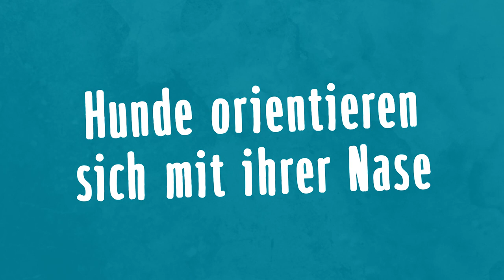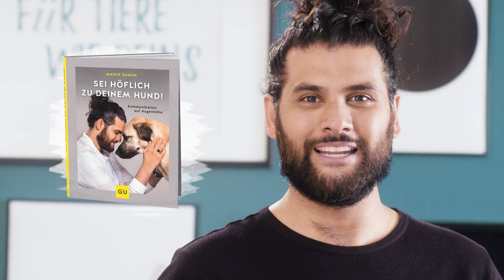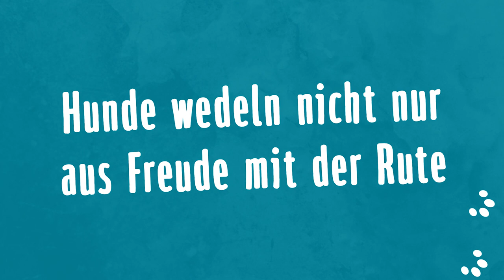10 Dinge, die du über Hunde nicht wusstest | Rund um den Hund mit Masih Samin | ZooRoyal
Wisst ihr eigentlich, weshalb euer Hund gähnt? Oder habt ihr schon einmal von einer Rot-Grün-Schwäche bei Hunden gehört? Diese und weitere spannende Fakten, die ihr sicher noch nicht über eure Hunde wusstet, erzählt euch Hundeverhaltenstherapeuth Masih Samin heute bei "Rund um den Hund".

ZooRoyal - Alles online zum Füttern. Spielen. Pflegen.

Rund um den Hund:
Hundeverhaltenstherapeut Masih Samin erzählt euch auf dem Kanal von ZooRoyal alles Rund um den Hund. Hier findet ihr einiges raus, was ihr noch nicht wusstet. Zum Beispiel über Hundeleinen, Halsbänder, Geschirre und Spielzeuge, die die Intelligenz eures Hundes fördern. Erfahrt außerdem, wie ihr eure Hunde richtig ernährt, welches Hundefutter sich für eure Hunde eignet und warum artgerechte Fellpflege von Rasse zu Rasse unterschiedlich sein kann. Hierfür haben wir spannende Gäste wie Franziska Knabenreich oder Tine von Dogsoulmate eingeladen, mit denen gebürstet und gebastelt wird. Das und vieles mehr ab jetzt jeden Sonntag um 17 Uhr hier auf dem Kanal von ZooRoyal.